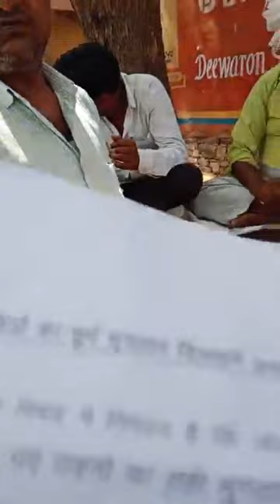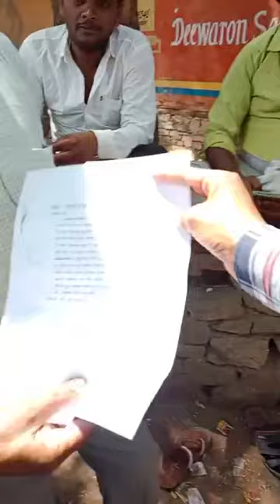चुनावों में ड्राइवरों के साथ हुआ घोटाला, नहीं मिला पूरा भुगतान, जिला कलेक्टर को दिया ज्ञापन